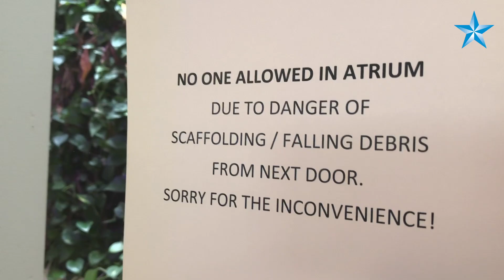Owners of abutting Honolulu buildings locked in a renovation dispute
The owner of a visually unique tower nicknamed the “pimple building” is locked in a facade-to-facade dispute with the owner of an adjacent 3-story building sporting its own distinctive features.

The dispute, which pits a local affordable-housing developer against the owner of a local engineering and construction firm, has involved police intervention, alleged property damage, personal safety hazards and a requested court injunction.

At issue is renovation work to the long-vacant 12-story pimple building formally known as the Queen Emma Building, which is being converted from former office use to 71 rental apartments for low-income households by a firm led by Kailua-based Ahe Group in partnership with Florida-based Southport Financial Services and financing largely from the state.

The roughly $25 million conversion job, which began in October, includes cutting 14 openings for windows into the mauka side of the tower, which was built in 1964 and is dotted by hundreds of brick stubs that give the building its nickname.

But this work has drawn concerns from the owner of the 3-story building, which dates to 1950 and sits an inch or so from the tower’s mauka side.

Joseph Pickard bought the shorter building building in 2011 and spent $3.5 million creating modern corporate office space for his engineering and construction firms Environet Inc. and Community Planning & Engineering Inc., along with tour firm SeaHawaii Inc., also founded by Pickard.

The dispute between the two building owners started over requests by the tower owner to install a wooden canopy and netting that would hang off the lower portion of the tower’s side to safeguard the shorter building from any debris falling from work on the windows and an effort to improve deteriorating integrity of the brick pieces attached to the side of the building.

Video by Craig T. Kojima